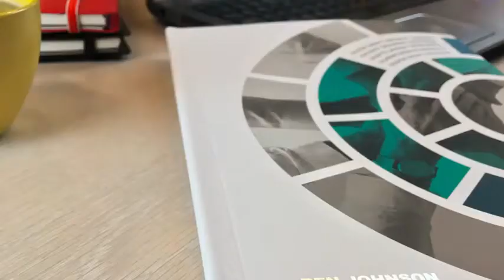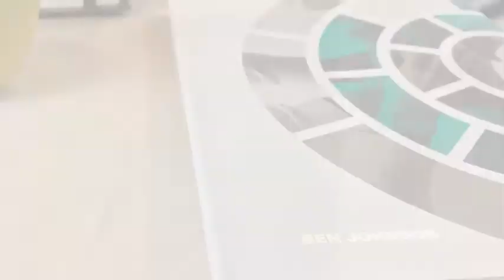Alguns substratos que poderão ser utilizados para personalizar com a impressora UNIFOIL | BM WORKS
Impressora para capas Unifoil

Produto exclusivo para personalização de capas duras, capas plásticas, álbuns e diversas superfícies planas em menos de 5 minutos, sem necessidades de clichês ou hot stamping. Permite incluir imagens, textos, logos, figuras de forma simples e rápida. Além de capas, é possível personalizar materiais tais como: madeira (mdf), pvc, borrachas, capas de Bíblias, pulseiras, guardanapos, convites de casamento, papéis especiais, agenda entre outros.

BENEFÍCIOS E CARACTERÍSTICAS:
Software de fácil manuseio.
Sempre disponível. Não necessita de pré aquecimento.
Impressora versátil: você consegue imprimir textos, desenhos e logos.
Substitua foils em questão de segundos.
Cores básicas de foil disponíveis: Dourado, Prateado, Preto, Vermelho e Azul.
Resolução: 300 x 300 dpi.
Velocidade: até 2,5 cm/seg (1"/seg).
Impressão em qualquer superfície plana.

ESPECIFICAÇÕES:
Dimensões da mesa: 600 x 310 mm
Dimensões máxima de impressão: 410 x 280 mm
Peso: 25 kg
Conexão com o computador através da porta USB 2.0
Sistemas operacionais: Windows XP, Vista, 7, 8 and 10
Consumo: max. 72 Watt
Suporte para impressão no dorso (coluna) incluso

BM WORKS
Rua José Gonçalves Gomide, 161, Vila Guilherme